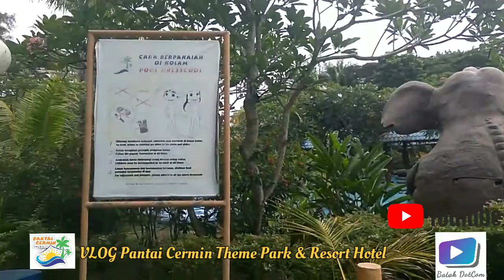Theme Park Pantai Cermin Serdang Bedagai Sambildengar lagu batak Viral 2021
lagu batak yang viral
lagu batak yang viral di tiktok
lagu batak yg viral
youtube lagu batak viral